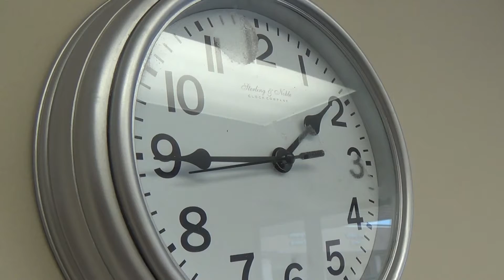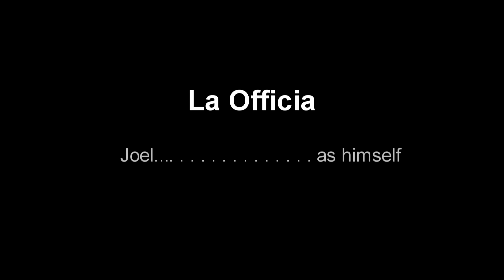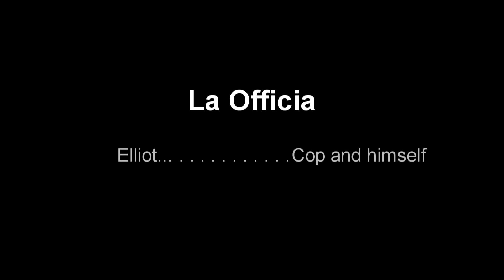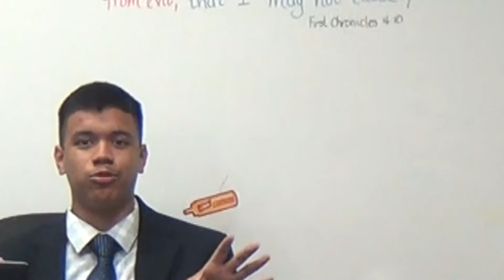El estudio Final